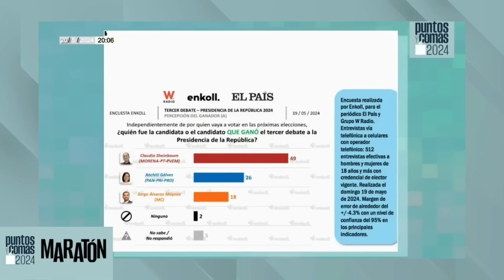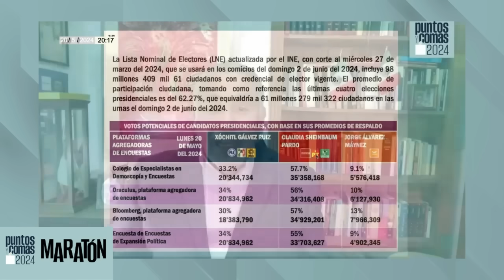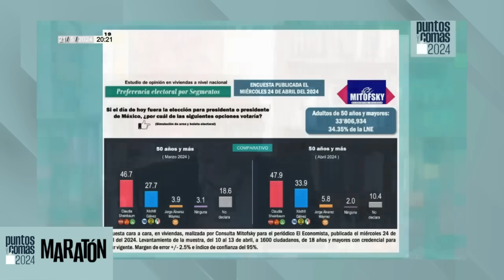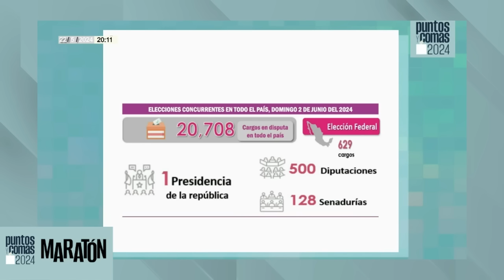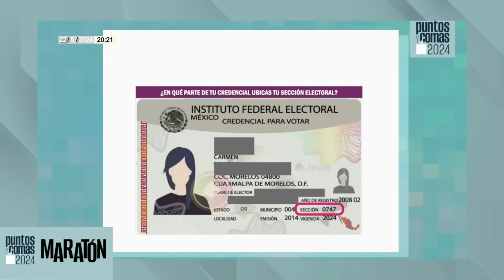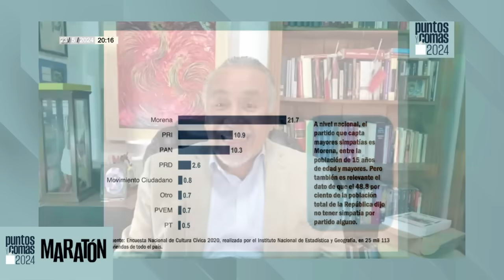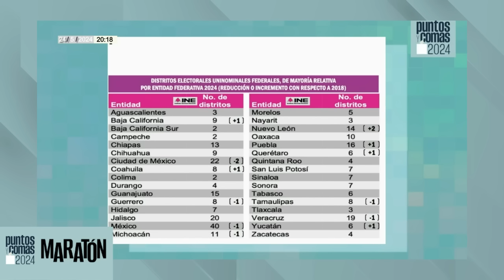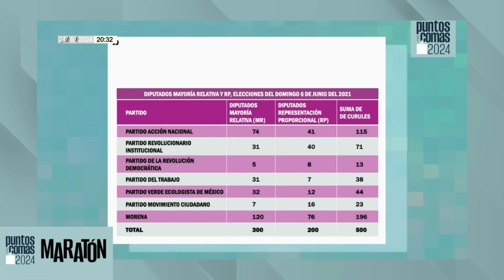Maratón PuntosYComas ¬ Sheinbaum, muy fuerte entre jóvenes ¬ Máynez crece en los debates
Un resumen de los temas presentados por Pedro Mellado en la semana del 20 al 24 de mayo…